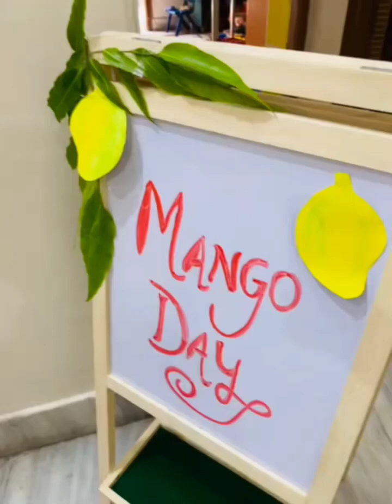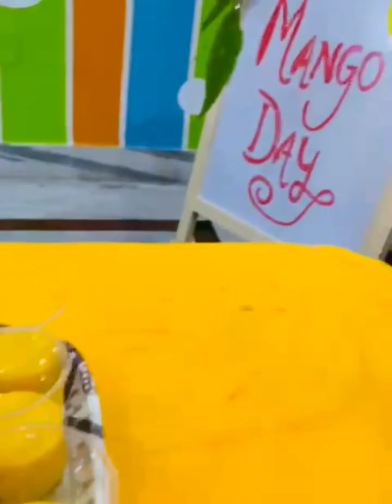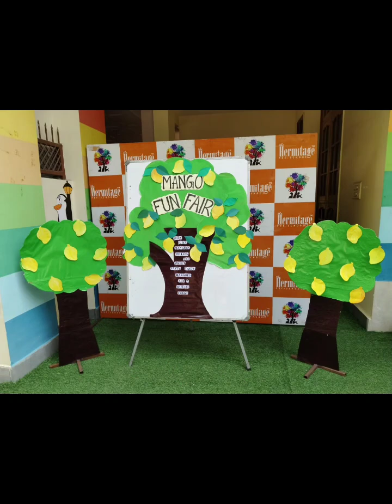Mangoday nationalmangoday thehermitage jankipuram gomtinagar school playschool learning